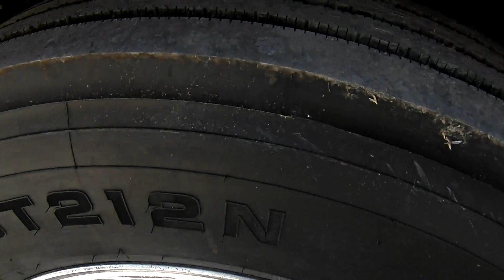1988 WESTERN STAR 4900 For Sale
Title: 1988 WESTERN STAR 4900 For Sale